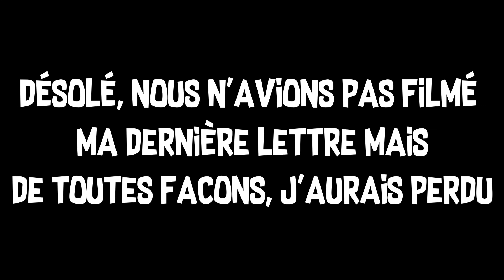GAME OF SCOOT ULTIME Whabs VS Odon Horizon/ VLOG°11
Si ce game of scoot ta plu, n'hésite pas a me le dire en commentaire pour que j'en refasse.
Musiques:
  _Musique libre de droits_ Not The King - Ice Tea
Monma & cocabona - Something Jazzy
Jason Tefaora Katana
Musiques d'intro et d'outro:
Kulkid & Ed Sheeran - CoCo (Day Version)
David Eman - Ascension [Epic Music - Dramatic Emotional Orchestral]